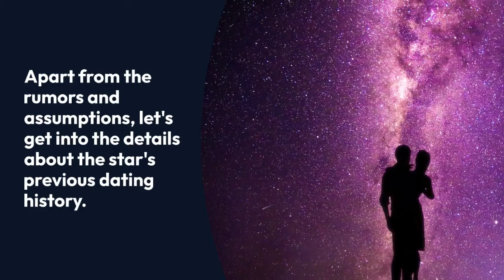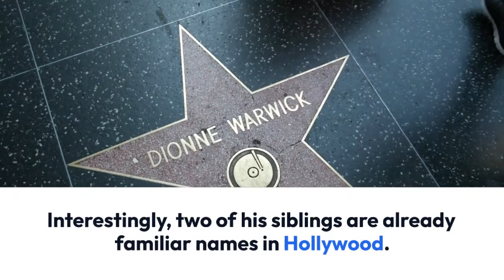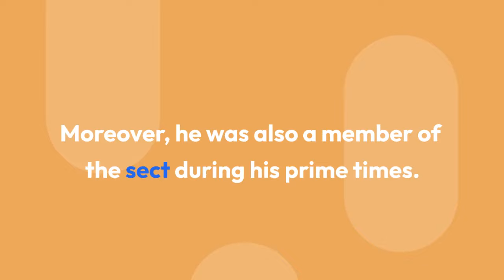Jordan Masterson Gay, Girlfriend, Parents and Siblings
Jordan Masterson is well known for portraying the role of Ryan Vogelson in ABC’s comedy series Last Man Standing. Viewers may also recognize him from the hit comedy movie The 40-Year-Old Virgin.

Apart from the star's amazing career, the fandom is well curious about the actor's romantic life and wants an answer to an ongoing question, Is Jordan Gay?

Having a pretty low-key like there were rumors regarding the star's sexuality tagging him as a gay man, but is that correct?

As the actor has not come out with any statement regarding his sexuality, there are no resources that can verify if Jordan is gay.

And as there is no confirmation, we cannot assume the star's sexuality and tag him as a gay man.

Apart from the rumors and assumptions, let's get into the details about the star's previous dating history.

In 2006, he started dating actress and model Angie Simms after getting to know her at a private party. They dated for about four years before splitting in 2010.

A year later, the artist started going out with Dakota Johnson. They were introduced to each other by his sister, who happened to be a good friend of Dakota.

Unfortunately, rumors started that his girlfriend's emerging fame in the industry was starting to take a toll on their relationship.